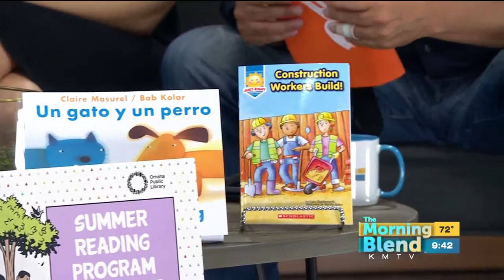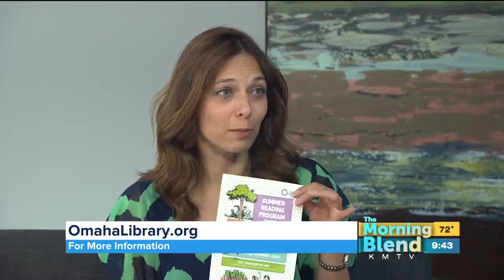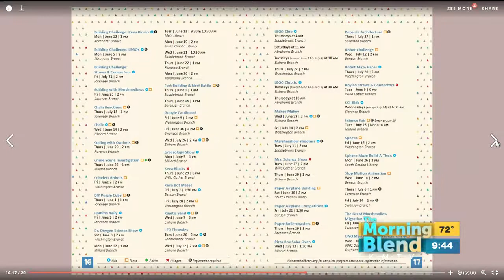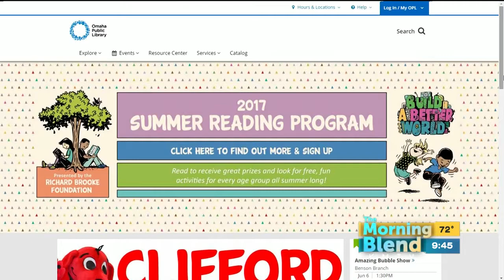Omaha Public Library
Summer is here, but that doesn't mean learning STOPS!  Now's the time for the Omaha Public Library's Summer Reading Program!